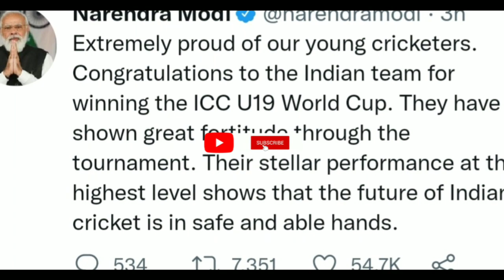U19 CWC 2022 5th title by India